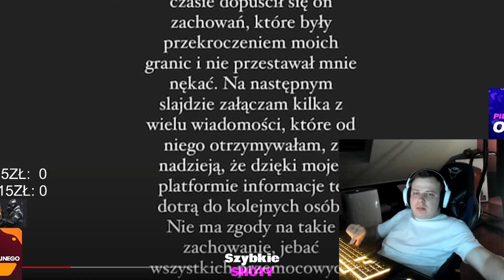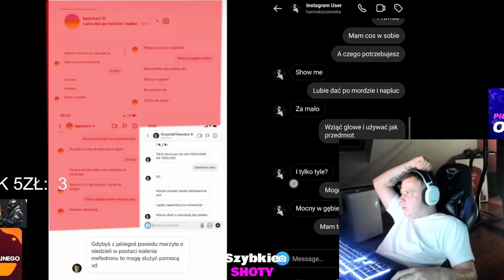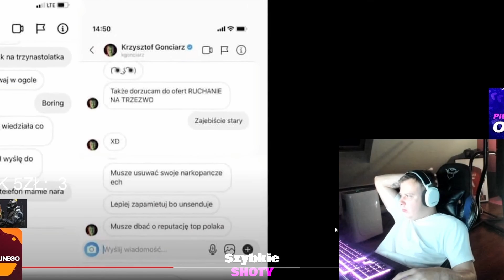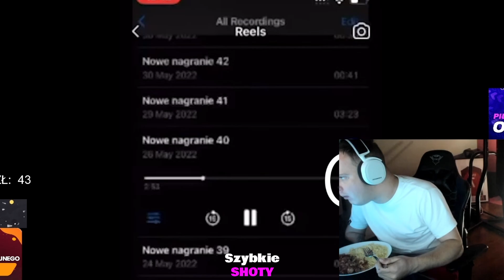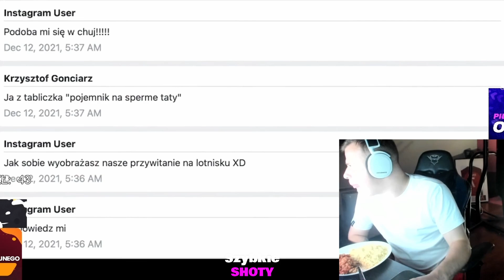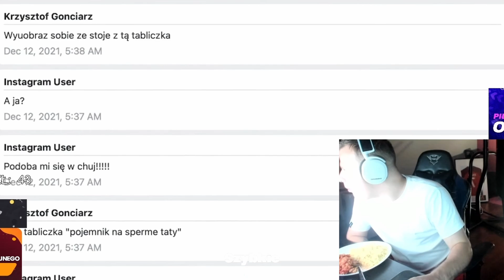NITRO OGLĄDA ODPOWIEDŹ GONCIARZA - Ja też nie mam na to zgody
ZOSTAW SUBA ORAZ DZWONECZEK 🔔